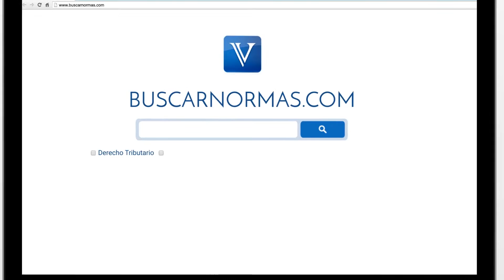Juntas de calificación y negación de la prestación del servicio. DIAN. [Derecho Administrativo]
Tema: Juntas de calificación y negación de la prestación del servicio.

La Corte Constitucional explicó, que de conformidad con lo versado en el artículo 42 de la ley 100 de 1993 y el inciso tercero del artículo 50 del Decreto 2463 del 2001, las juntas de calificación están legitimadas para negarse a prestar el dictamen en caso de ausencia de pago por parte de la entidad de previsión o seguridad social, sociedad administradora o la compañía de seguros a la que se encuentre vinculado el afiliado, el pensionado por invalidez o el beneficiario invalido. Sin embargo, no podrá imponerse esta medida a los sujetos que ameritan especial consideración por parte del Estado...